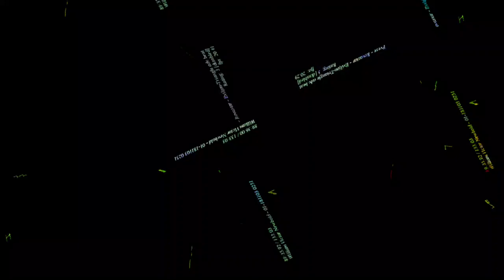[EPILEPSY WARNING] Movie 23 05 15 00h37m40s